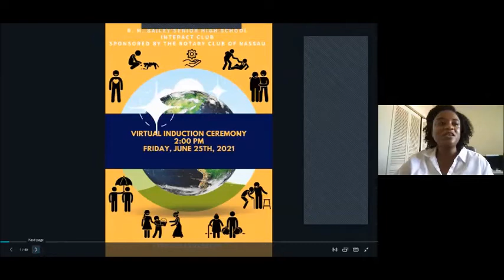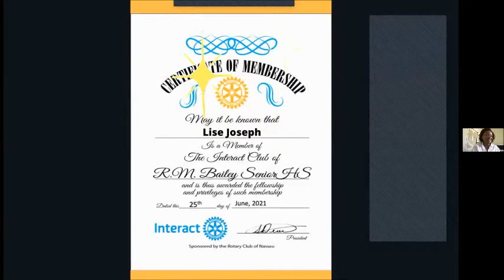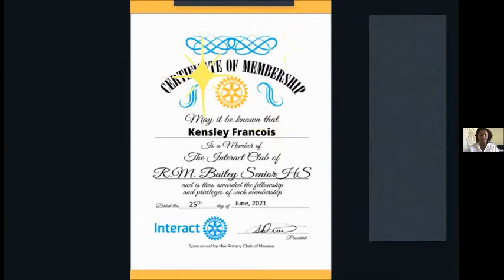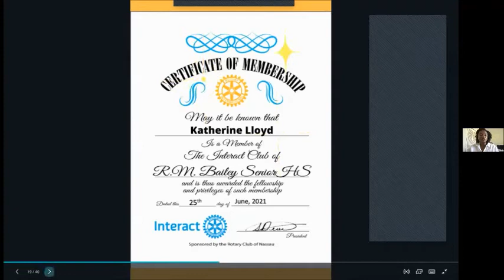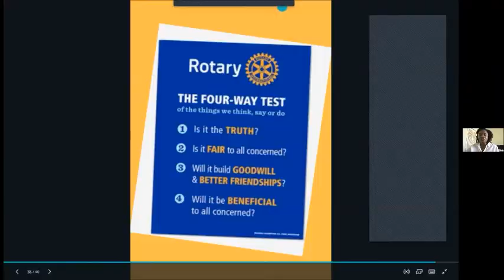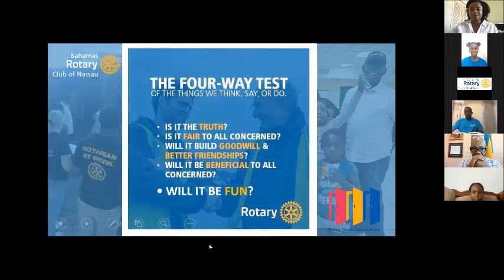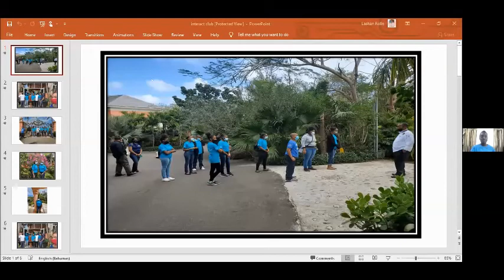R.M. Bailey Senior High School - Interact Club Virtual Induction Ceremony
Ceremony Held Friday, June 25th, 2021